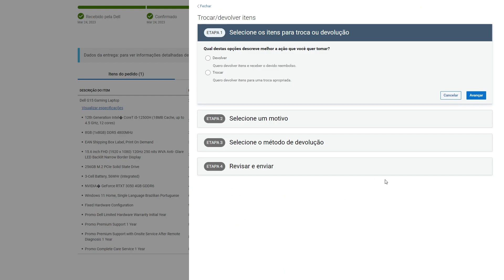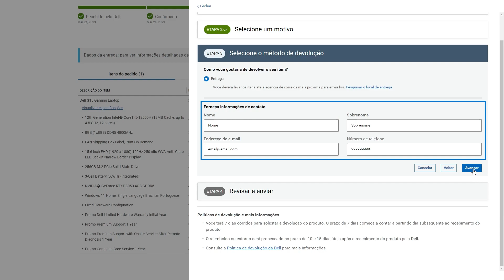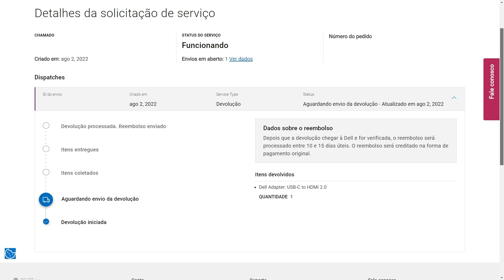Como Devolver um Pedido pelo site da Dell (Dell Oficial)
Você sabia que pode devolver a sua compra feita de forma rápida e também através do nosso site? É muito fácil criar a sua solicitação online, precisa de apenas alguns cliques.